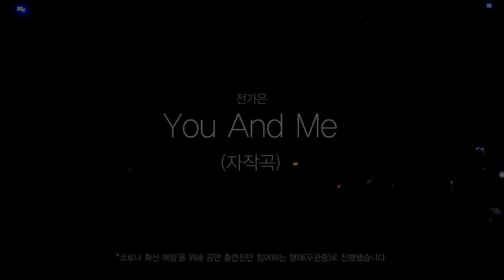[제13회 SNL / 무관중 콘서트] 전가은 제자님 - You And Me (자작곡)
[제13회 성운보컬 정기콘서트 ‘SNL’]
✔️본 콘서트는 '코로나 확산 예방 조치'에 발맞춰 출연진만 참여하는 형태(무관중)로 진행됐습니다.

전가은 제자님 - You And Me (자작곡)

🔴성운보컬 2020학년도 보컬전공&싱송전공 합격자 명단🔴